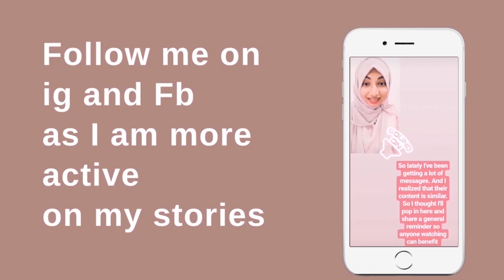Ramadan & Transformation - last 10 days special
The majority of us increase our acts of worship in Ramadan. We do more recitation, prayers, give more charity, etc. While all this is great unfortunately we go back to our status quo; original condition once Ramadan is over. Our transformation is only momentary. Why is this the case? And how can we avoid this and bring about a long-lasting change? To know more, hit play. Can you think of more ways in which we can bring a more sustainable change?

Want more free content where 'PERSONAL DEVELOPMENT meets FAITH?

Join the soul sisters tribe to receive the RAW MONDAY MUSINGS letter -

 A soulful letter I send straight to your inbox every Monday where I share snippets of my life that I don't share anywhere else coupled with my reflections and gems I learn from books, podcasts, individuals, etc.

But if you are more serious and are committed to your growth then Soul Sisters Circle is your place. A closed paid community for the strives + seekers who are committed to their personal development and legacy building. Registrations will be closing very soon. now to get more details.